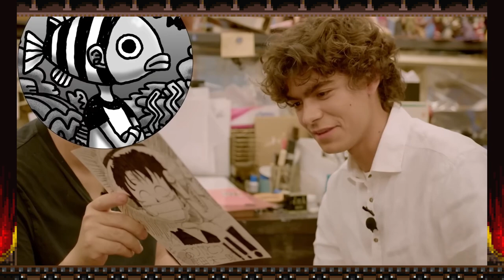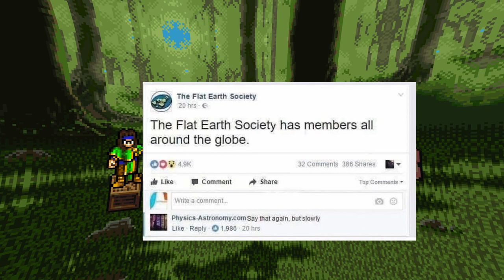Does One Piece Break the Live Action Anime Curse?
Never seen the anime before so let's see if One Piece holds up on its own merits.